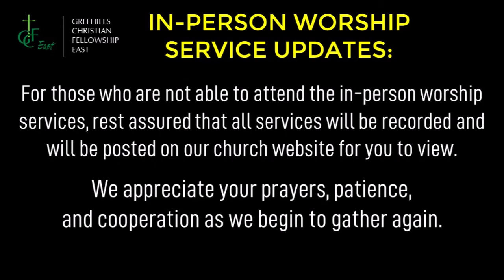GCF EAST DEVOTION | JAMES 2:26 | WEEK 35 | DAY 04 | NOVEMBER 26, 2020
GCF EAST DEVOTION | JAMES 2:26 (ALBANIA) | WEEK 35 | DAY 04 | NOVEMBER 26, 2020

Devotion by: Pastor Erwin Quimboy
Devotion Title: FAITH, WORKS, AND DEAD BODIES
Author: ASTRIT A. | ALBANIA
Scripture Reading: JAMES 2:26 (NASB) - For just as the body without the spirit is dead, so also faith without works is dead.

Our devotion comes from the book:
Declaring His Glory among the Nations: Daily Scripture Meditations from Pastors around the World. A remarkable collection of daily Scripture meditations by more than 200 TMAI faculty and graduates representing 15 countries.